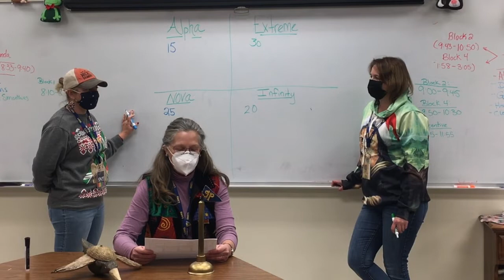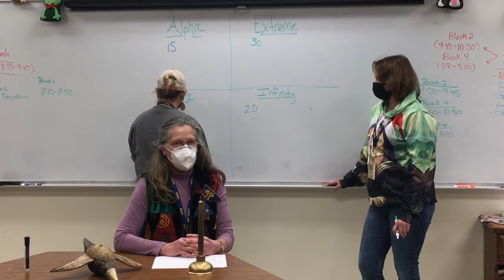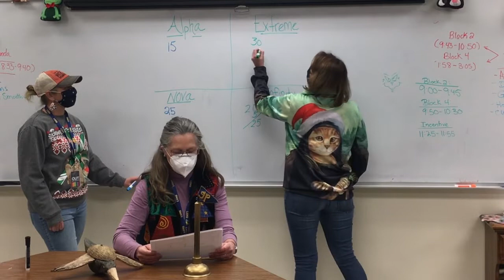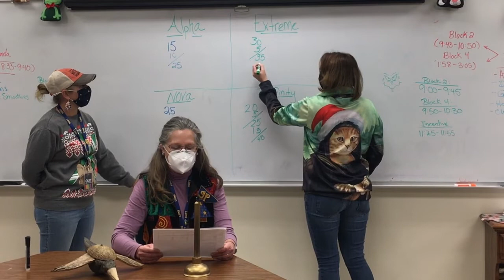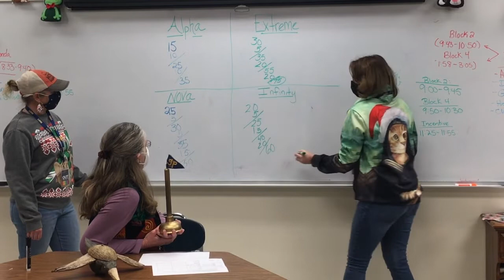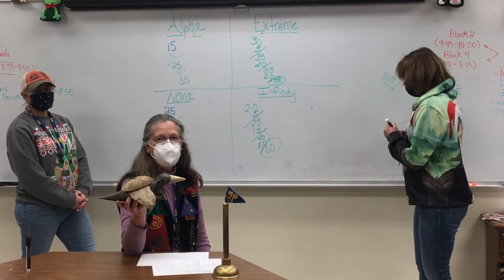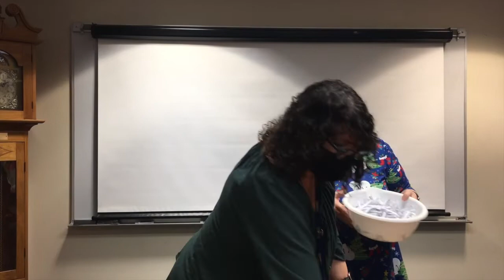Lamoille Union Middle School Lancer Pride Assembly Hosted by Team Extreme - 12/23/21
Lamoille Union Middle School (LUMS) in Hyde Park, VT is holding its second Lancer Pride Assembly. This Assembly is hosted by Team Extreme. Lots of great performances and awards are being given to outstanding members of each of the four LUMS teams. Share in the excitement and community celebration.

The LUMS teams are: Alpha, Extreme, Infinity and Nova.